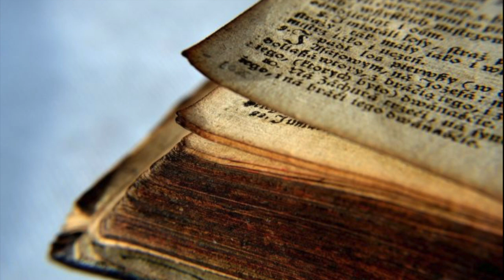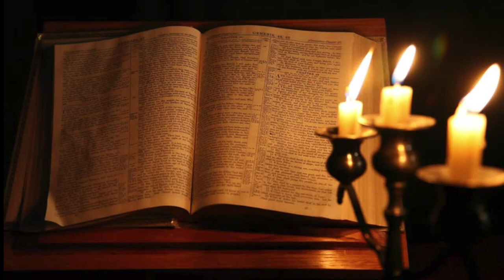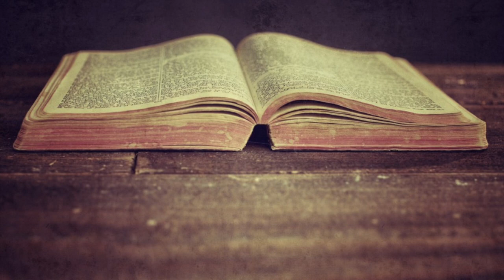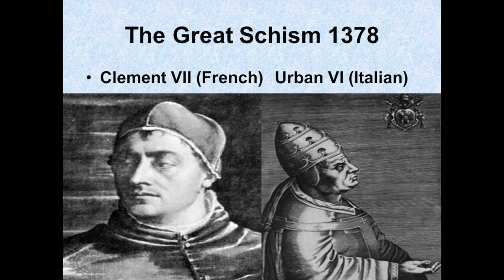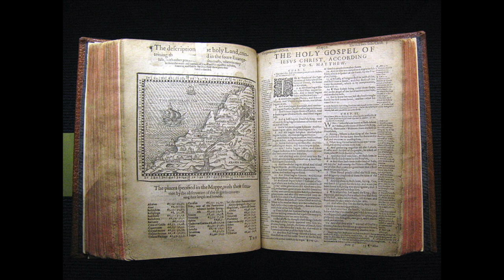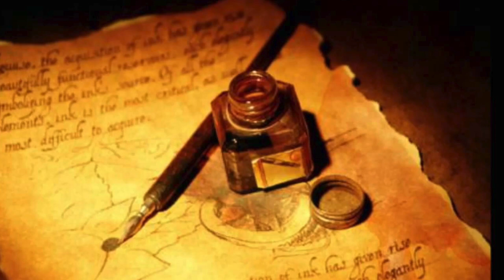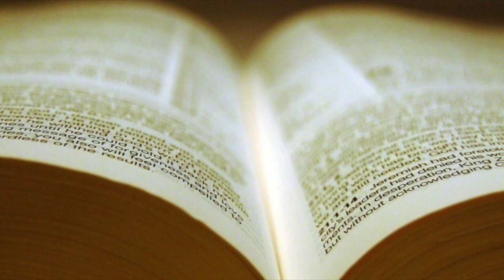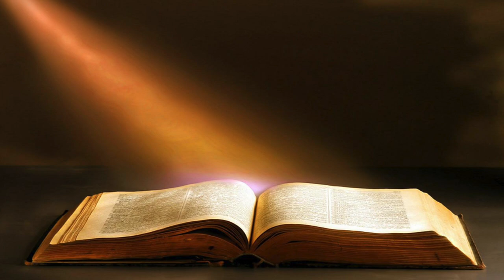The Great Controversy, Ch. 5: John Wycliffe